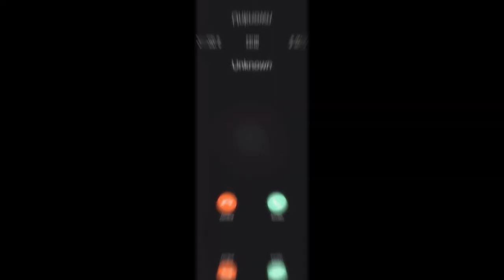Derek Stingley Jr × Sauce Gardner || You Know Pt. 3 ~ Crimson Red